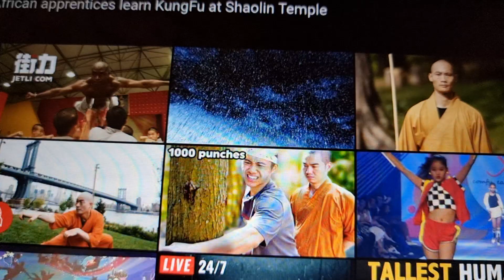Xiriirka Africa and China culture exchanging, learning kungfu. reaction.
afsoomaali barashada kungfu